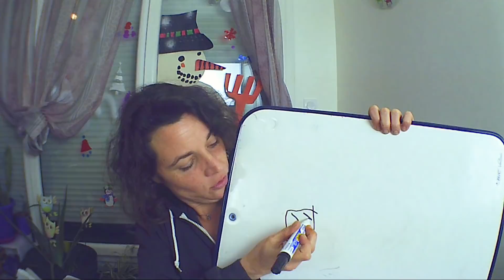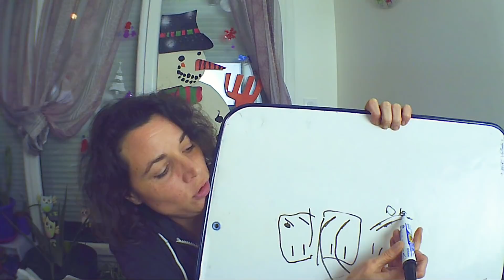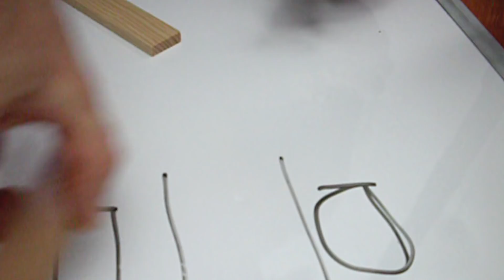Rangements en Bataille ratés : comment corriger? (1/2)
Beaucoup de théorie dans cette vidéo, pour ceux qui pensent ne pas en avoir besoin rendez-vous à 14:42.
Ce 1er épisode est principalement consacré à :
Dans quel sens tournent les roues quand on recule,
comment savoir dans quel sens on doit tourner le volant,
Pourquoi on rate ?
Une phase pratique à 14:42 pour se débrouiller lorsque la place de stationnement n'est pas académique.

Ce sont des notions qui m'ont été ardues à expliquer en vidéo, j'espère avoir réussi

Faire un bataille en marche avant
Comment rattraper le coup quand on a raté ?